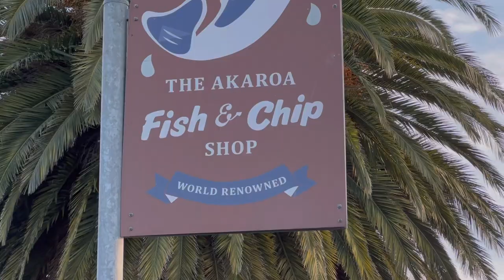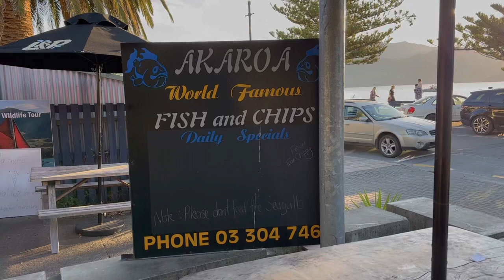Whale watching | Malayalam Vlog | Kiwi Wings